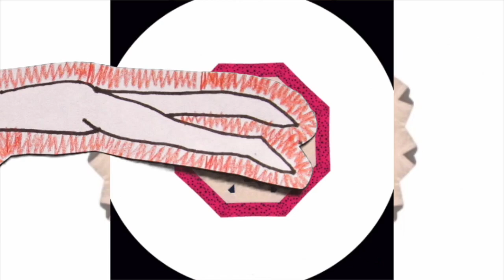"Right On, Sally" - Elisabeth Pixley-Fink (feat. Jes Kramer)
Visual by Eliza Fernand